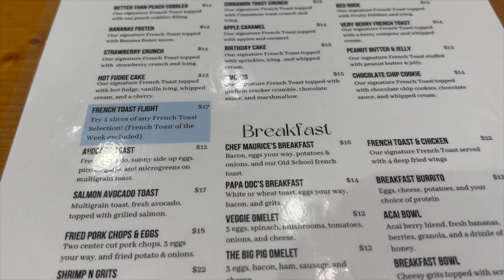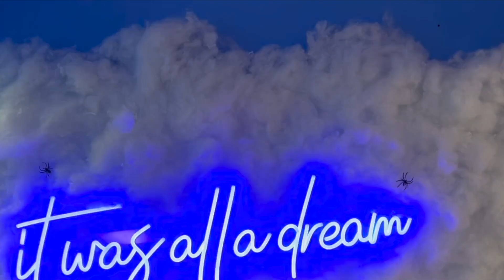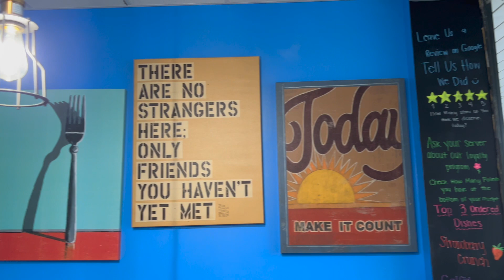French Toast Heaven REVIEW HD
Was Up Sage Fam!!
Today we are checking out French Toast Heaven right here in Cincinnati Ohio!!
Get your popcorn and your drink cause this is going to be a good one!!